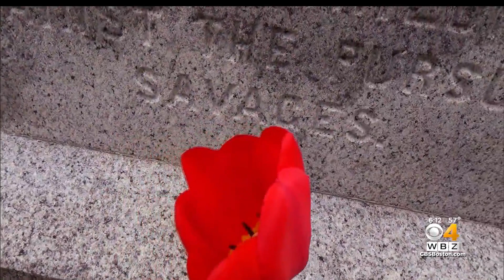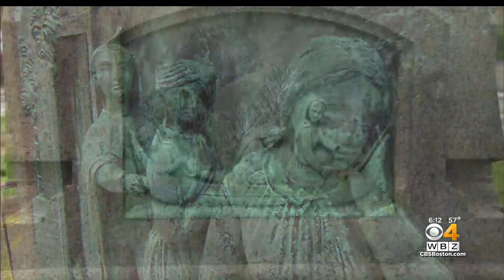Haverhill Recommends Removing Hatchet From Hannah Duston Statue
Changes are coming soon to a nearly 150-year-old controversial hatchet-wielding statue in downtown Haverhill. WBZ-TV's Mike LaCrosse reports.